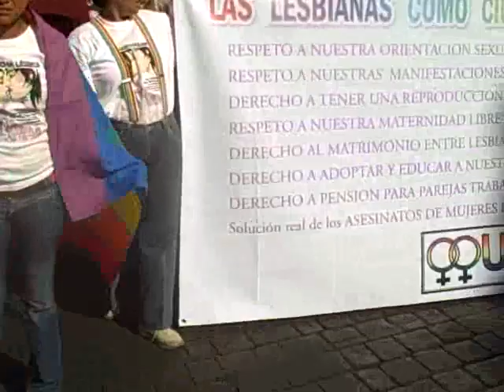4a Marcha Lésbica 7 - Mar 21 2009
Caminando sobre Av. Madero en el Centro Histórico, la 4a marcha lésbica de México.